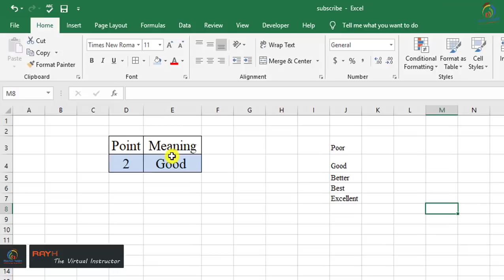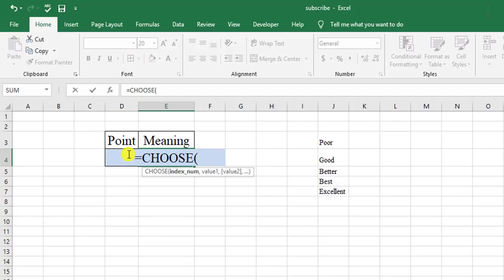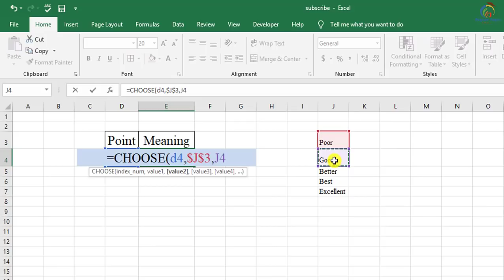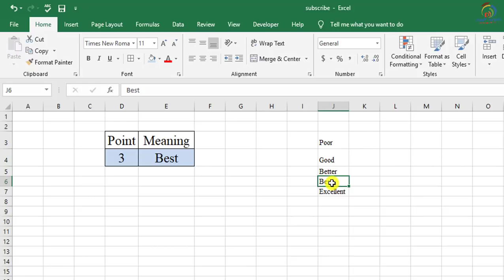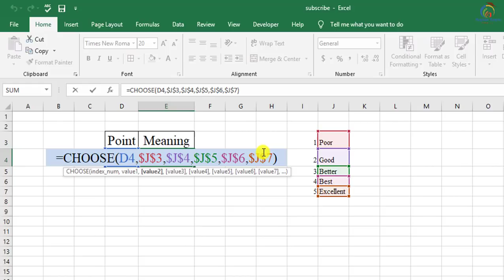Amazing Choose formula in Excel in Bangla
In this tutorial, I will try to discuss powerful choose formula in excel in Bangla || Excel tips and tricks in Bangla. And how to use choose function in excel in Bangla, and what the necessity of learning office application in Bangla. You will be able to learn how to apply choose formula in MS office in Bangla. And what is Excel Software actually? After watching this video, you will be an expert in using choose function in excel 2007,2013,2016,2019 in Bangla by Rayhan Tanjim.